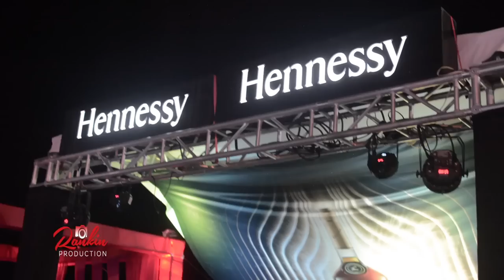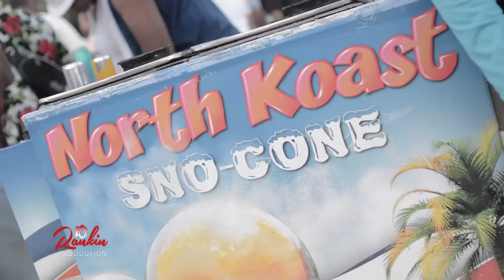Caesar's Army A.M.BEACH Breakfast Party 2019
Here are some highlights of Caesar's Army A.M.BEACH Breakfast Party 2019 at Maracas Bay, North Trinidad. Stay tune to Rankin Production to see all of the entertaining videos still to come.

Videographer : Carlos Walcott
Editing : Rankin Production

Machel Montano & Jacob - Dance